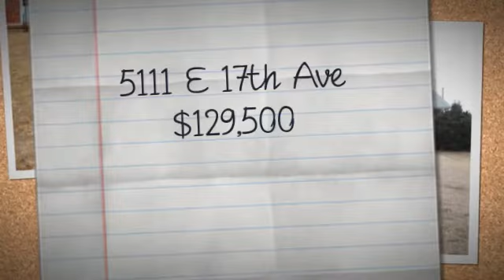Rural homes for sale near Hutchinson KS: 5111 E 17th Ave.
One of our rural homes for sale near Hutchinson KS: 5111 E 17th Ave. This three-bed, 2.5-bath home on 1.53 acre is priced at $129,500.